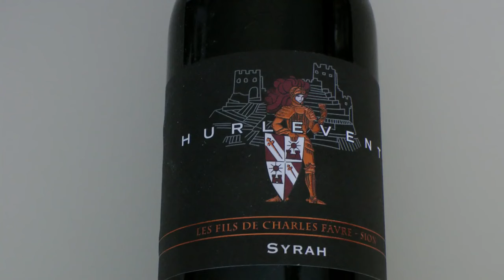Bisse de Vex mise en eau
Les bisses ou canaux d'irrigation sont très nombreux en Valais afin de cultiver les champs dans un pays où la pluie est rare. Au printemps, la mise en eau est tout un rituel.